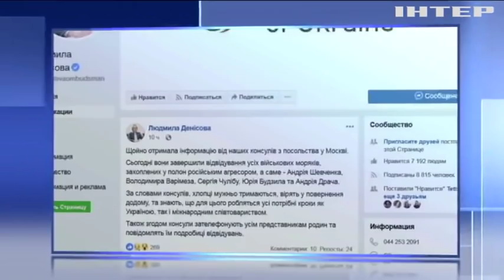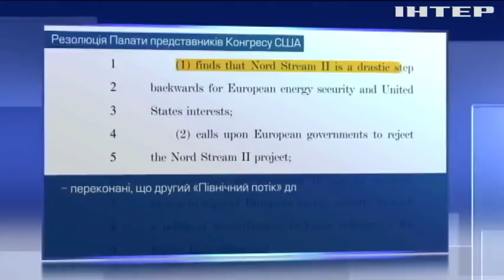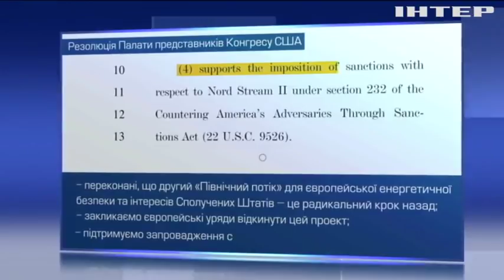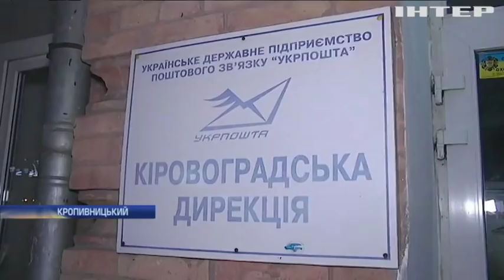Новости 7:00, выпуск за 13 декабря 2018 года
Головні події на цю годину: На Донбасі бойовики застосували заборонені калібри. Петро Порошенко обговорив посилення санкцій проти Росії. Консули України відвідали полонених моряків.